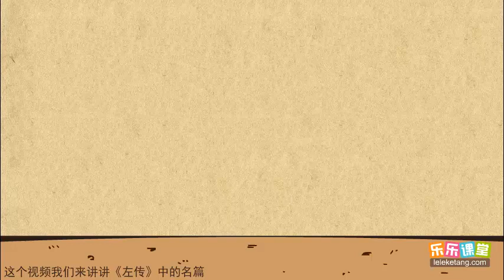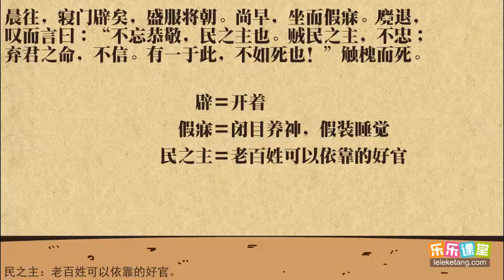5《左传・晋灵公不君》